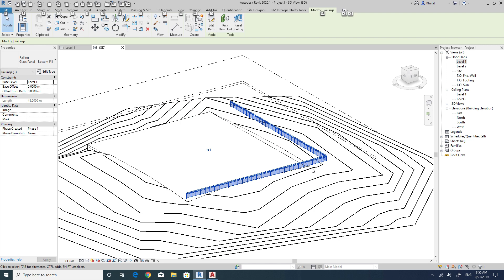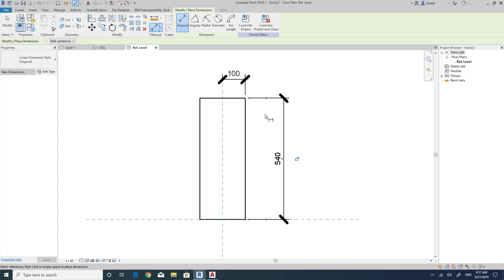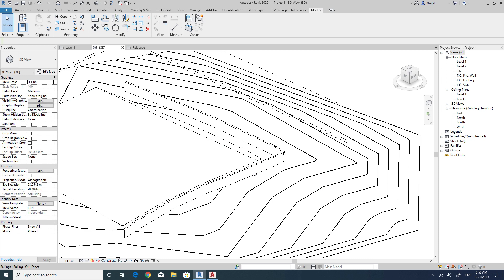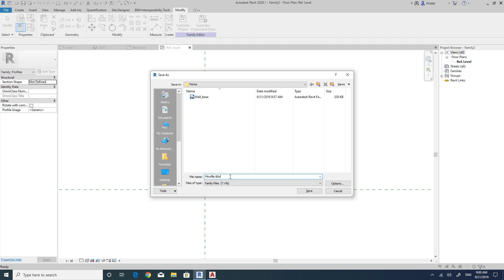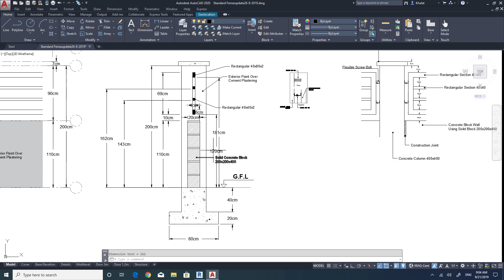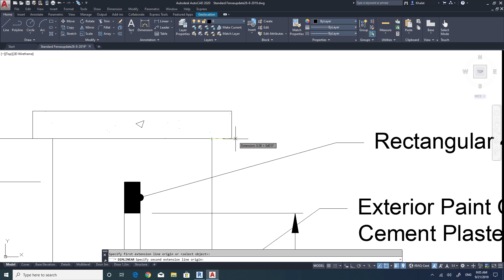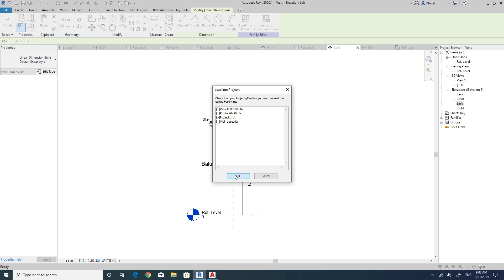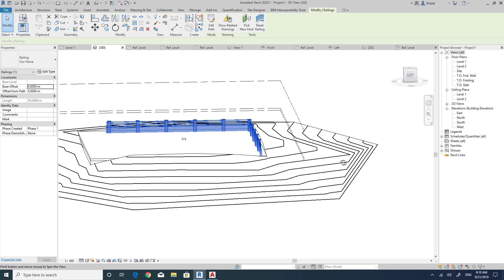دروست کردنی سیاج لە ڕیڤیت دا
With this video tutorial you can learn how to create a Building Fence in Revit.
لەم ڤیدیۆیە دا ڕوونکراوەتەوە کە چۆن بتوانی سیاج دروست بکەی لە ڕێی کۆماندی ڕەیلینگ ەوە